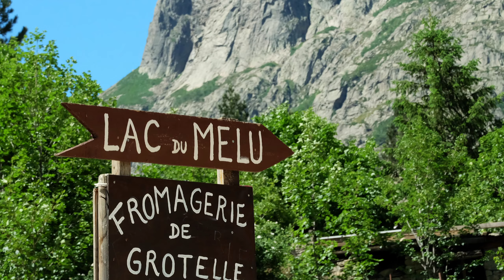Corte - Gorges de la Restonica - Col Saint Georges / Biketour Korsika 2022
Mit der BMW GS 1250 HP durch Korsika.
Von Corte durch die Gorges de la Restonica, zurück über Corte einen Abstecher ans Meer bei Porticcio. Am Abend hoch zum Col Saint Georges.
Das Restonica-Tal führt von der im Zentrum Korsikas gelegenen Stadt Corte ins Gebirge. Die durch das Tal führende Straße ist sehr schmal und überwindet auf einer Entfernung von 15 km einen Höhenunterschied von fast 1000 m. Am Ende des Tales findet sich in 1370 m die Bergerie de Grotelle. Wikipedia